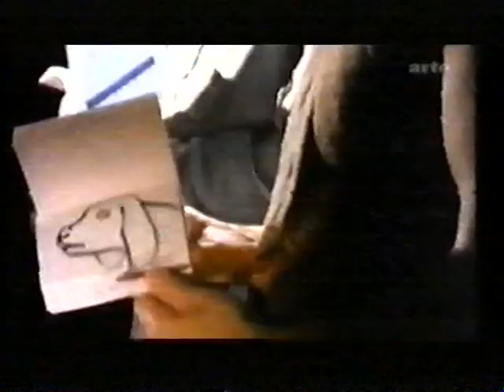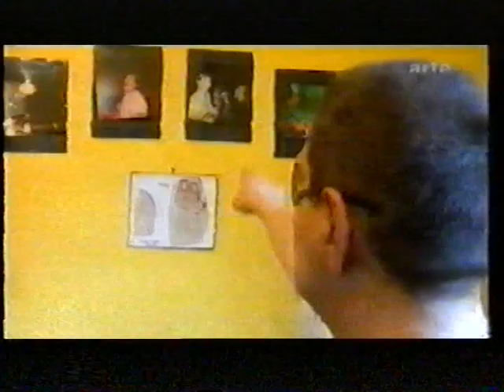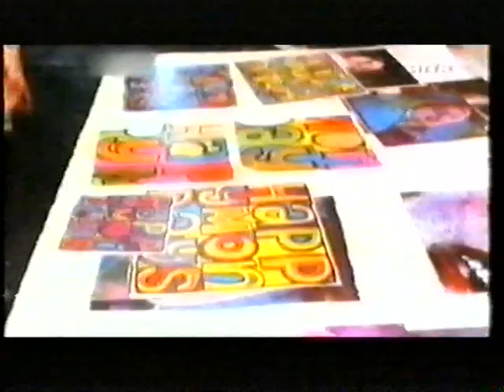arte Tracks | Happy Mondays (Interview)